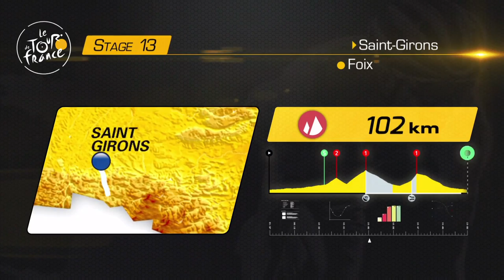Außreisversuch glückt! Finale gegen Tony Martin #13 - Tour de France 2017 [Let's play][Deutsch][PS4]